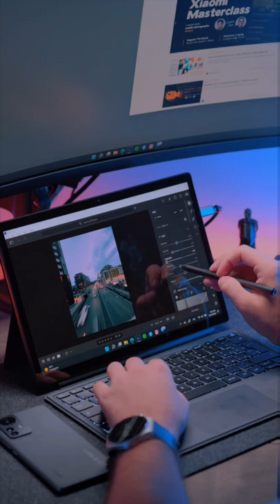Xiaomi Book S 12.4" - Produttività e versatilità